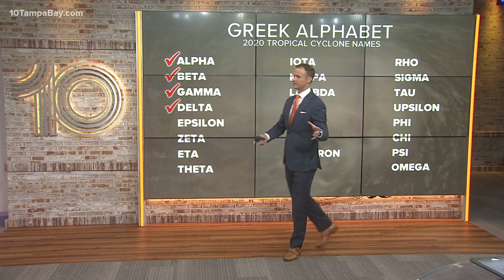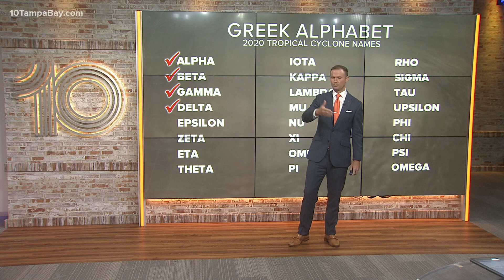Tracking Hurricane Delta: Hurricane, storm surge warnings posted for Louisiana coastline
Hurricane Delta 5 a.m. Oct. 8, 2020 update:

The center of Hurricane Delta is moving into the central Gulf of Mexico this evening before beginning an approach toward the northern Gulf Coast on Friday, according to the NHC.

Delta made landfall along the coast of northeastern Mexico near Puerto Morelos around 5:30 a.m. CDT with estimated maximum winds of 110 mph.

The National Hurricane Center, according to its latest advisory, says Delta is a 100-mph Category 2 hurricane moving west-northwest at 15 mph.

Re-strengthening is forecast when the hurricane moves over the southern and central Gulf of Mexico through Thursday, and Delta is expected to become a major hurricane again. Some weakening is forecast as Delta approaches the northern Gulf coast on Friday.